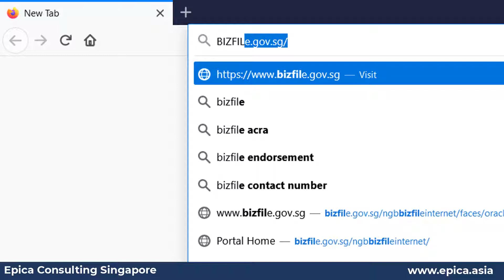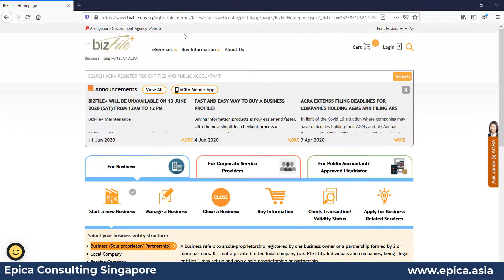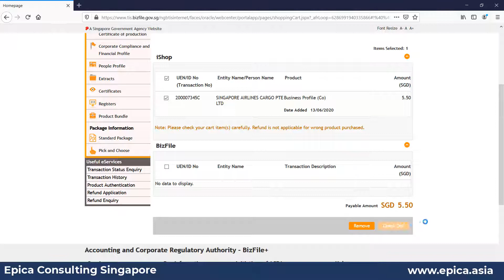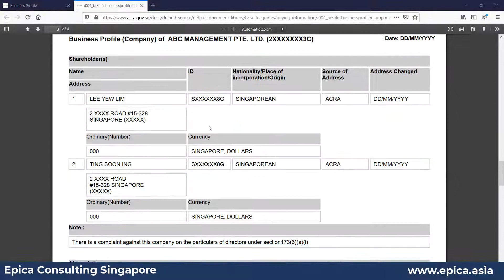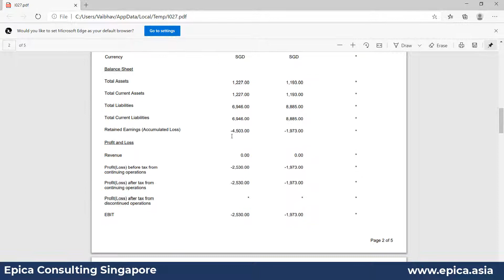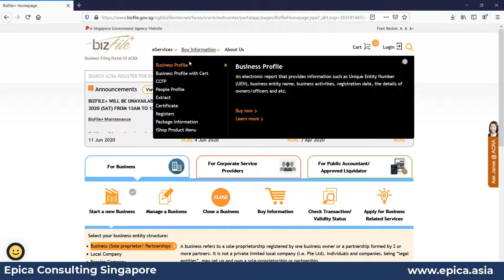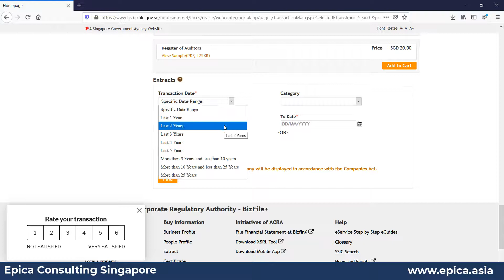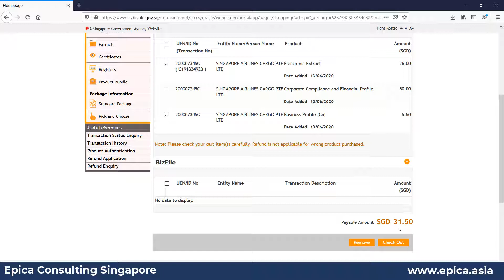How to download information about a Singapore Company [From ACRA Bizfile System]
Know in this video How to download specific information about a Singapore Company from Bizfile System.
How to check background of a company in Singapore.
Bizfile data download service

How to Download/check Business Profile (Bizprofile) for a Singapore Registered Company?
How to Download /check Financial Results of a Singapore Regsitered Company (If Available)?
How to download/check other extracts for a Singapore Registered Company?